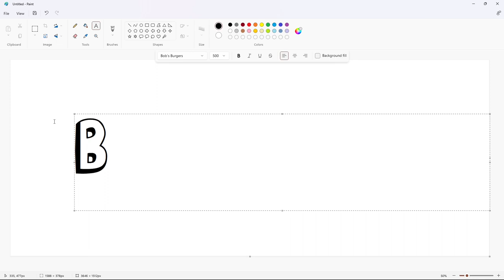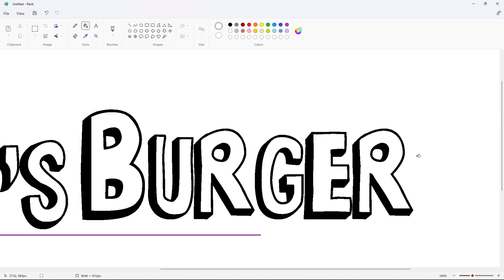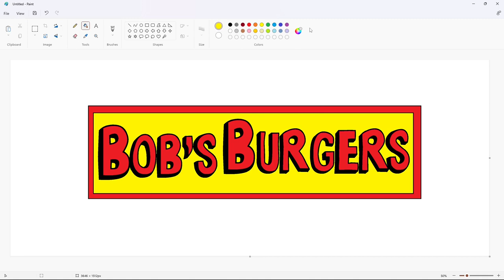How to draw the Bob's Burgers logo using MS Paint | How to draw on your computer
In this video, I will show you how to draw the Bob's Burgers logo on your computer using Microsoft Paint. Have Fun!

Font: Bob's Burgers